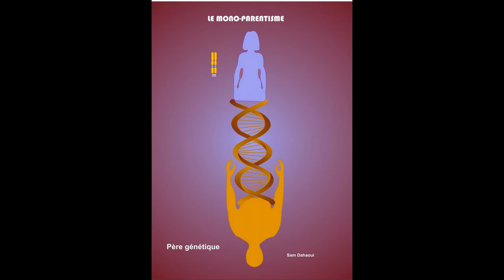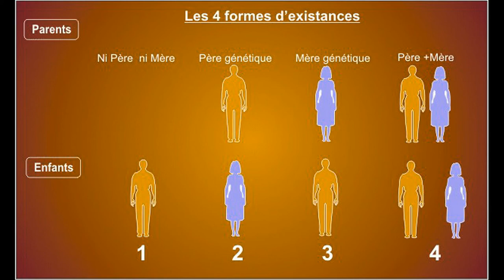Les quatre formes de notre existence video 3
le non-parentisme, le mono-parentisme et le parentisme